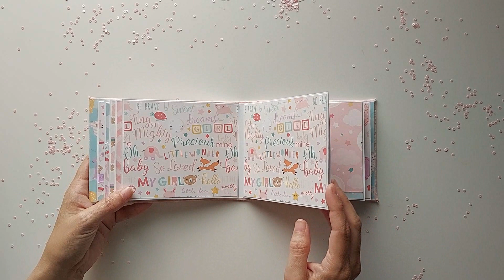Mini álbum con antelina - ZONA SCRAPERA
Hola
por fin os traigo video para zona scrapera, el vídeo de hoy consiste en realizar un proyecto libre usando tela. He realizado un mini álbum súper dulce aprovechando restos de una colección antigua de echo park,

Deseando ver que haces ms compis del grupo, os dejo por aquí el link a sus canales: